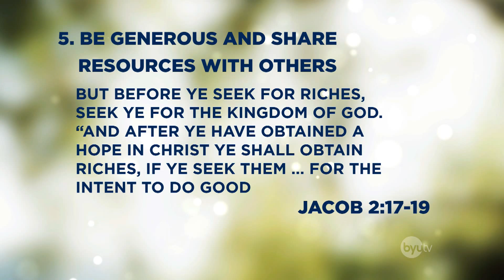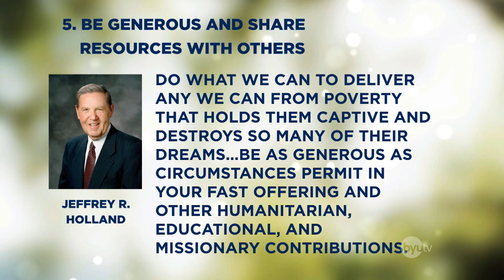Be Generous and Share Your Resources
We have a special responsibility to bless the poor with our resources.